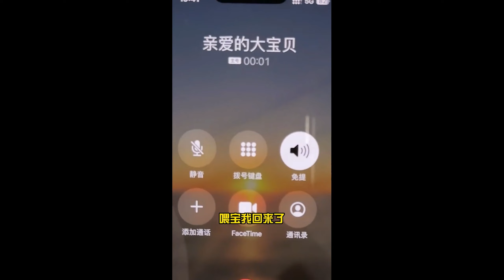【徐少】我也要買寶馬！！